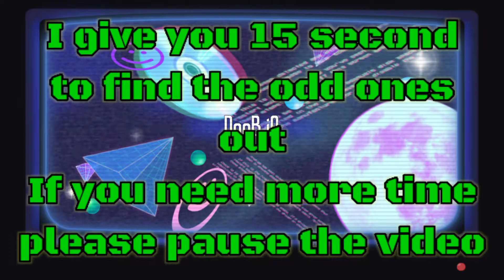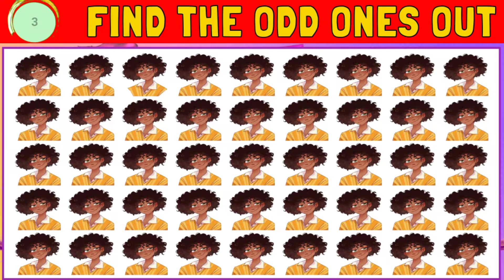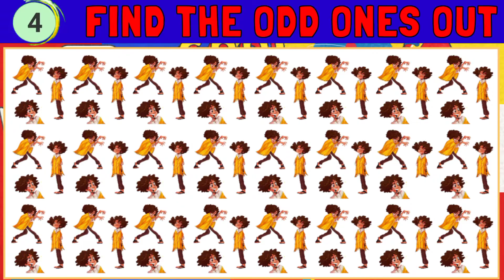ENCANTO Movie ODD ONES OUT Puzzle 57 | FIND THE ODD ENCANTO OUT | ODD ONES OUT - NOOB IQ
Welcome To NooB iQ
Do you like riddles, guesses, brain tests, eye tests? yes, if you like the NooB iQ channel, this is perfect for you.
  And in this video I have prepared 5 quizzes to test your eye foresight by looking for differences or oddities in the images.
   Image Episode: ENCANTO MOVIE
Rules:
- Look carefully at the picture
- You just have to find the oddity of one image from another
- There are 5 rounds, 1 round that you guess will get 20 points
  GOOD LUCK🌟

eyes
good game
how good your eyesight is
check your eyes
odd ones out
new odd one out
find the odd one out
odd one out pictures
odd ones
odd one out game
odd one
odd ones
odd ones out game
find out
find odd
find odd one out
find out odd one
puzzle eye test
eye puzzle
eye test game
noob iq
noob iq test
noob iq eye test